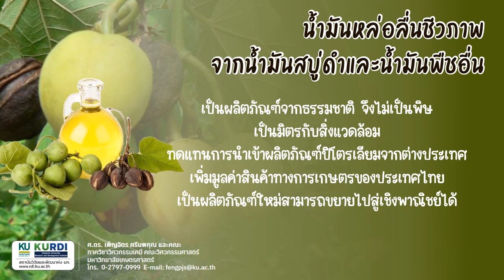น้ำมันหล่อลื่นชีวภาพจากน้ำมันสบู่ดำและน้ำมันพืชอื่น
น้ำมันหล่อลื่นชีวภาพพื้นฐานที่สามารถย่อยสลายได้เองตามธรรมชาติ ผลิตได้โดยการดัดแปลงโครงสร้างทางเคมีของน้ำมันที่สกัดได้จากธรรมชาติ เพื่อปรับปรุงคุณสมบัติทางเคมีและทางกายภาพให้เหมาะสมใช้เป็นน้ำมันหล่อลื่นพื้นฐานสำหรับเครื่องยนต์ไฮดรอลิกในอุตสาหกรรม
       น้ำมันหล่อลื่นชีวภาพพื้นฐานนี้มีค่าดัชนีความหนืดสูง ค่าจุดไหลเทต่ำ และค่าจุดวาบไฟสูงสามารถใช้งานได้ในสภาวะที่หลากหลายตามกำหนดคุณสมบัติพื้นฐานที่เหมาะสมสำหรับนำไปใช้เป็นน้ำมันไฮดรอลิกสังเคราะห์ประเภทเอสเทอร์ ตามมาตรฐาน ISO 15380: HEES

🌟 ผลงานวิจัย :
      ศ.ดร. เพ็ญจิตร ศรีนพคุณ และคณะ
     ภาควิชาวิศวกรรมเคมี คณะวิศวกรรมศาสตร์

🌟 ผลิตสื่อประชาสัมพันธ์ :
     ฝ่ายเผยแพร่งานวิจัย สถาบันวิจัยและพัฒนาแห่ง มก.